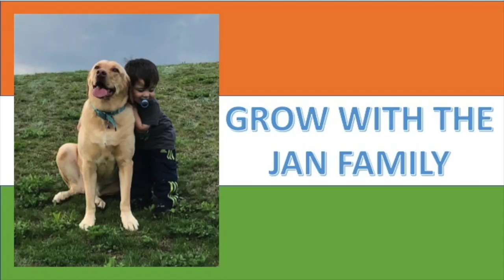First day of school - 2019 / JAN Family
First day of school for the kids, we will take you with us on our journey.